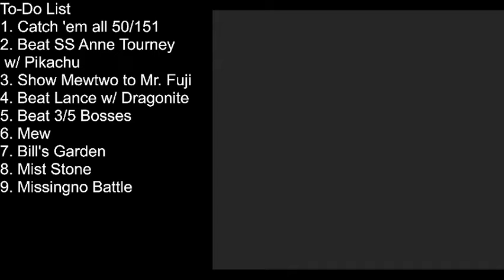Romhack Brain Storming